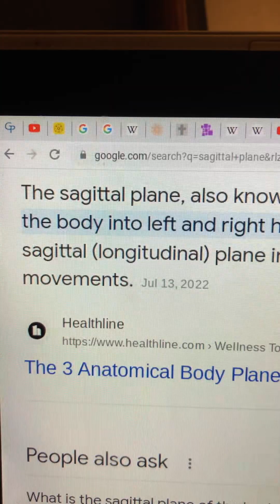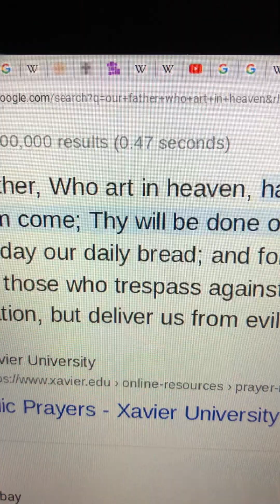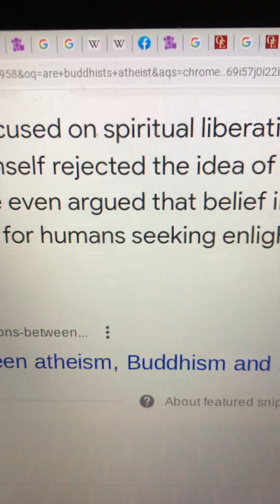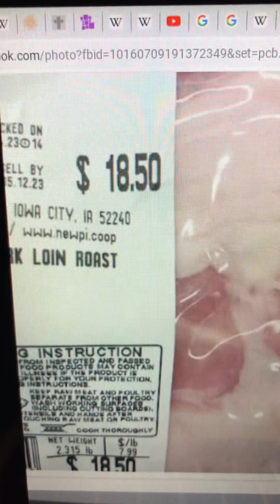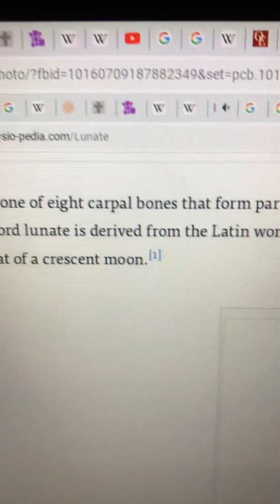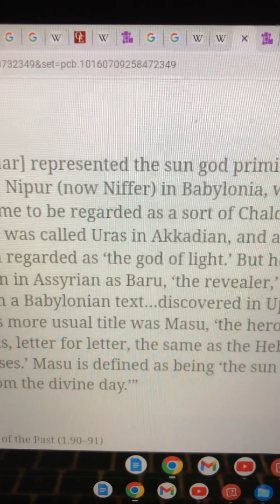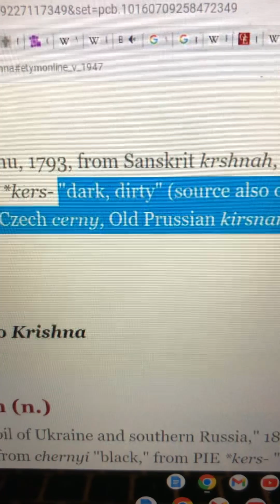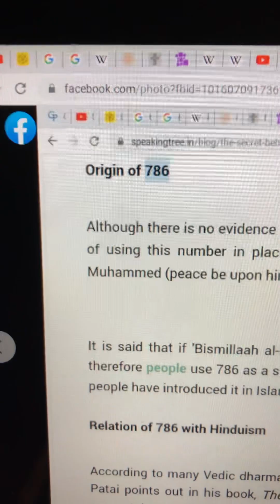AWAKENED TEACHER WITH EARTH GOD NUMBERS RELIGION ATHEISM ASTROLOGY SYNCRETISM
GOD IS THE GENERATOR OF VIATMIN D THE SUN